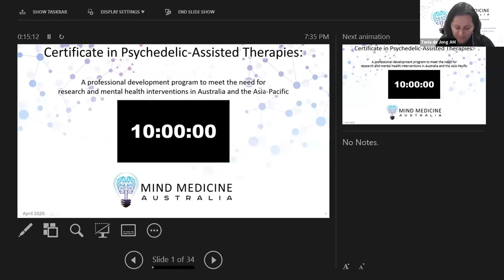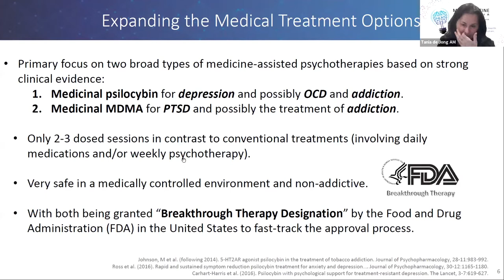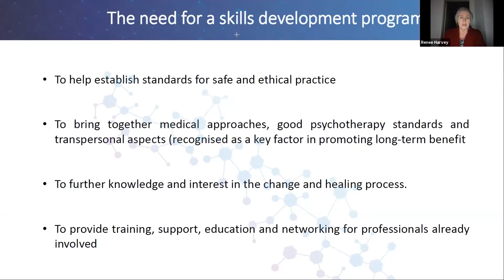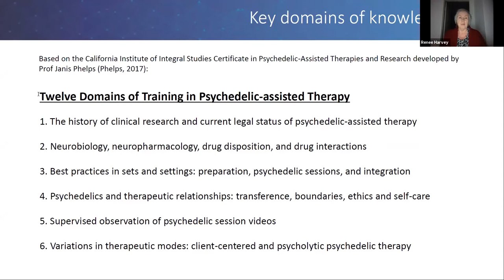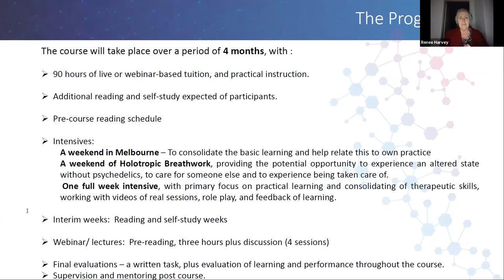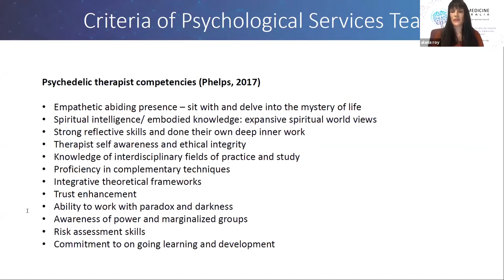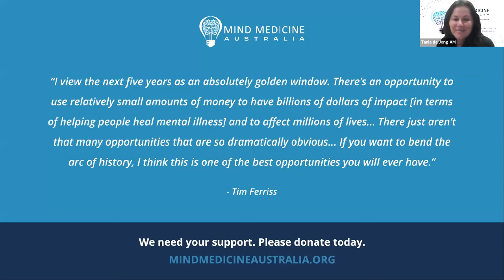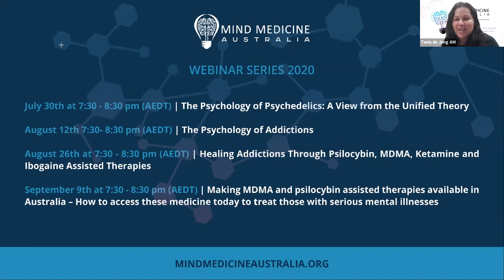Mind Medicine Australia Webinar - Training Clinicians in Psychedelic-Assisted Therapies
Learn more about Mind Medicine Australia's Certificate in Psychedelic-Assisted Therapies on our

Webinar: Training the next generation of clinicians in psychedelic-assisted therapies

Join this free, 60-minute online webinar to gain access to insights and learn about ground breaking treatments to chronic mental health conditions.

The Certificate in Psychedelic-Assisted Therapies (CPAT) has been developed primarily to meet the anticipated demand for trained therapists to provide regulatory-approved and research-backed psychedelic-assisted therapies for the treatment of mental ill-health in Australia.

The program has been designed to provide knowledge about the field of psychedelic-assisted therapy and research, but more specifically to develop the specialised therapeutic skills needed for working in a research or clinical setting for people with mental health difficulties.

The program is based on principles and content presented by the top psychedelic-assisted therapy development programs overseas and aims to provide the opportunity for Australians and other people in the Asia-Pacific region to access similar high-quality specialist skill development here.

The webinar will provide an overview of the certificate program, scheduled to start in 2021, with information about what is covered, length, admission criteria, etc.  There will be opportunity for your questions and discussion after the presentation

We will also talk about MMA’s Psychological Support Service. Practice Manager, Dr Alana Roy will describe what we are offering and provide details about how you can get in touch with us.

Learn